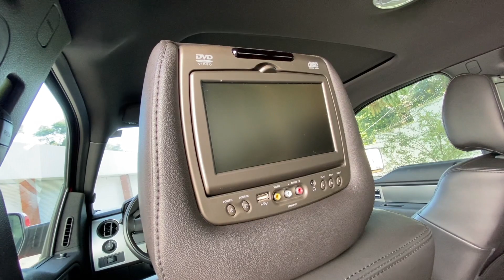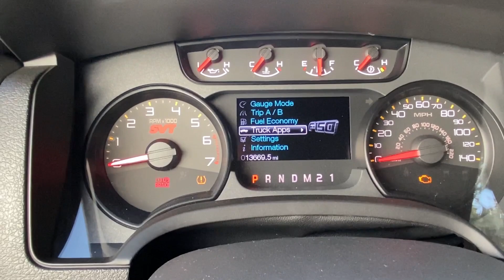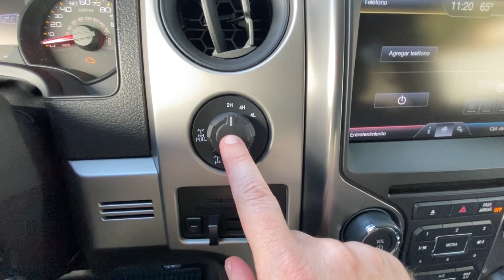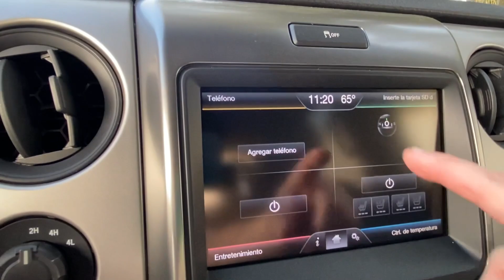FORD F-150 RAPTOR: a primeira geração de um ícone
Na matéria de hoje vamos conhecer a Ford F-150 Raptor, versão preparada pela SVT e lançada em 2010, na 12ª geração da caminhonete, que se transformou em uma referência de potência e força bruta. O destaque vai para o conjunto mecânico que traz o motor V8 de 6,2 litros e 411 cv, além da suspensão com amortecedores Fox de alta performance.